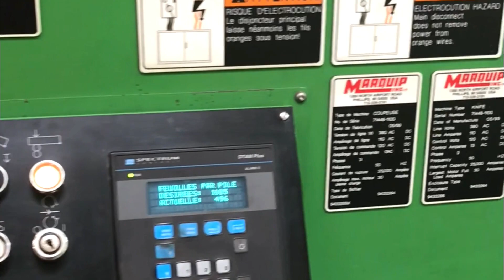For sale...Marquip Sheetpro 1850mm wide Synchro Sheeter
Please enquire at...